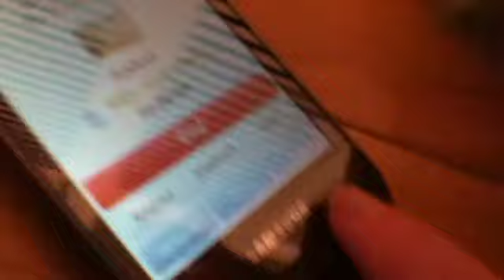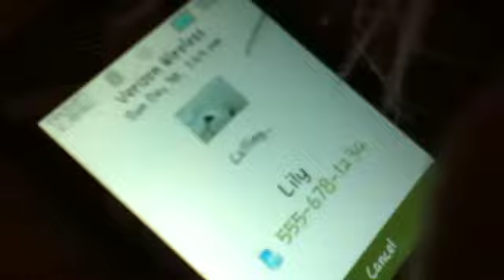The Dark Side episode 2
So here's whats up Nikki is totally freaked about tha wolf thing she is a vegan but once she discovers she wants like pound of meat so she goes hunting and stuff. Ok this may confuse people but in the first episode they are at school but in this one they are not that's because I didn't have time to fit in the school in this episode so I'm just saying its the weekend in this one

This is the second episode so I hope u enjoy!